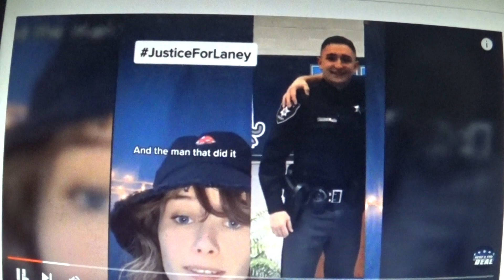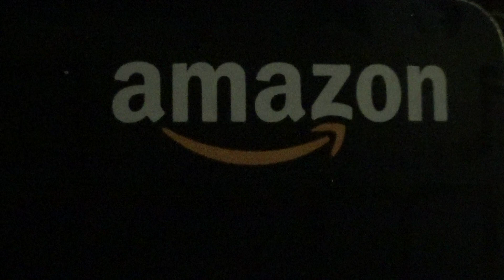Troopers release new details in teen death investigation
HUNTINGTON, W.Va. (WSAZ)- West Virginia State Police released new information after a teenager was hit and killed Friday night.

Troopers say the 13-year-old girl was hit and killed Friday night by a car driven by an off-duty Cabell County Sheriff’s deputy.

The deputy was driving their marked cruiser traveling north on 31st Street when troopers say they struck the young girl, according to West Virginia State Police.

i belive there is alot more than what the cops are telling us in this investigation and in this video there are audio parts of the mother speaking out about all of this